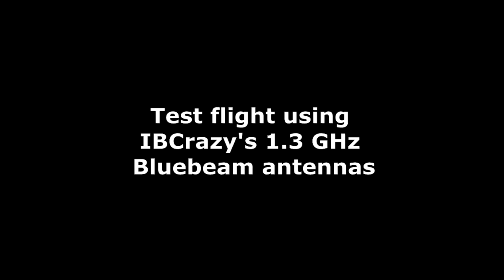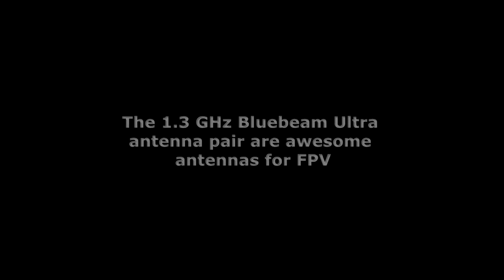FPV Flight #8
Switched to 1.3 GHz for video and testing IBCrazy's Bluebeam Antenna pair. I also switched to a 4s setup so that I can use a bigger prop (12x6). Was able to go 3.7 KMs out before getting a weak signal.